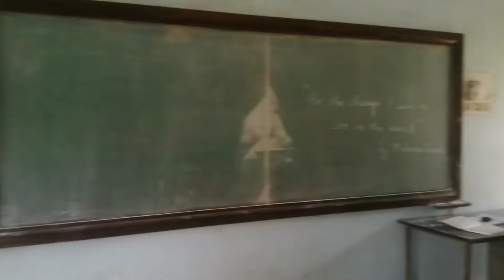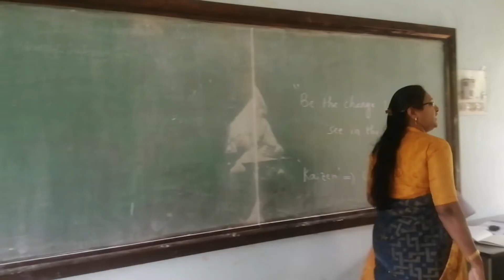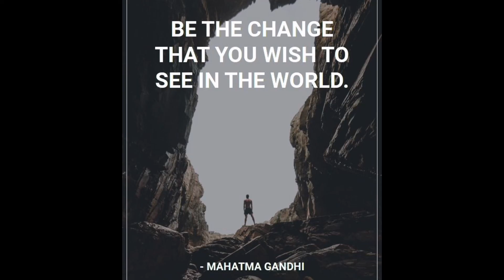How to build a good character❓Explained in English, ಕನ್ನಡ, Simple steps, Personality development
How to build a good character❓Explained in English, ಕನ್ನಡ,
Simple steps,
Personality development
Your queries ❓
asmr eating
rangoli
a for apple b for ball
eating challenge
painting
police siren
Content gap
chicken biryani
python for beginners
space
snacks recipes
cake cake
number system
nepal
fish curry
takala motivation
opposite words
food eating challenge
kadhi recipe
lemon rice
communication skills
raju srivastav death
salad recipes
kapde
chicken lollipop recipe
software engineering
Your viewers search most

half wave rectifier experiment
full wave bridge rectifier
engineering ethics
half wave rectifier practical
half wave and full wave rectifier experiment
full wave rectifier practical
wwe
ashish chanchlani
punjabi songs
dynamo gaming
carryminati
pewdiepie
bb ki vines
t series
pubg
tom and jerry
emiway bantai
study iq
tom and jerry
emiway bantai
study iq
5 minute crafts
amit bhadana
stand up comedy
mumbiker nikhil
bts
free fire
baby shark